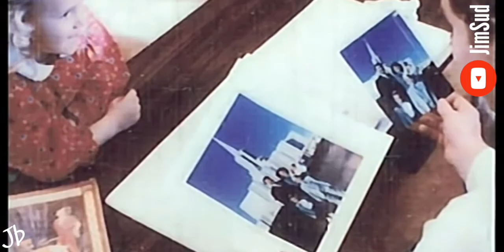Las Familias son Eternas - Filmina Completa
“El plan del Padre es que el amor y el compañerismo familiares continúen en las eternidades.”